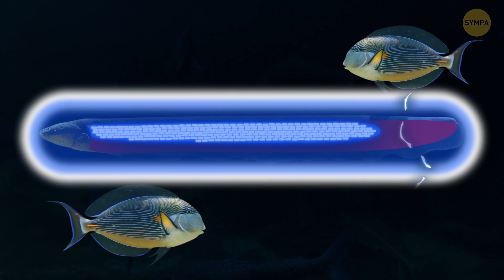faits intéressants sur les animaux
Comment les anguilles électriques produisent-elles de l'électricité ? Pourquoi ne se blessent-elles pas avec elle ? Et ont-elles vraiment aidé à créer les piles électriques ? Avant tout, une anguille électrique n'est pas vraiment une anguille. C'est un poisson, et elle est plus proche de la famille des carpes ou des poissons-chats. Une anguille électrique ne peut pas respirer sous l'eau comme le font les poissons. Elle doit remonter à la surface pour respirer. En plus, elle saute hors de l'eau pour attaquer ses prédateurs, c'est sa manière de se protéger.

L'énergie électrique des anguilles peut atteindre plus de 600 volts. Cette énergie est suffisante pour mettre un cheval adulte KO. Auparavant, lorsque les gens découvraient ce poisson pour la première fois, ils le mettaient dans un aquarium et le transportaient partout dans le monde. En Europe, l'anguille électrique était présentée dans des expositions, et les gens la considéraient comme un véritable monstre. Mais grâce à la science, nous savons maintenant comment ce poisson produit de l'électricité.

Alors, comment ça marche ? 0:45
Comment la première pile au monde a été créée ? 3:17
L'un des poissons les plus étranges qui puisse libérer une décharge électrique 4:59
D'autres animaux qui pouvant générer de l'électricité 5:50
Nous savons comment te remonter le moral! Our App